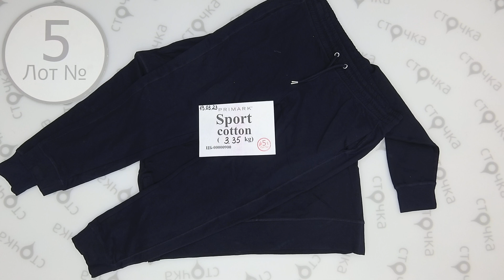Primark" Sport cotton 5,Цена за кг.: 24.3 евро ,сток одежда оптом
Primark" Sport cotton  (лот № 5 )
Cпортивный микс женский (сток)
Страна: Ирландия
Сезон: Демисезон
Цена за кг.: 24.3 евро
Цена за мешок: 81.41 евро